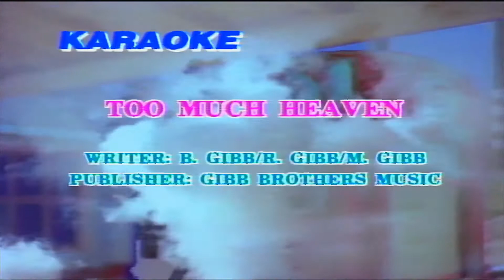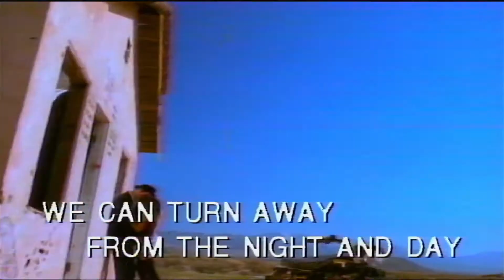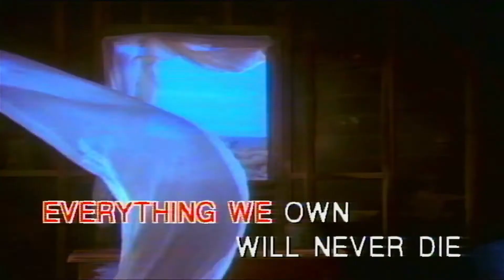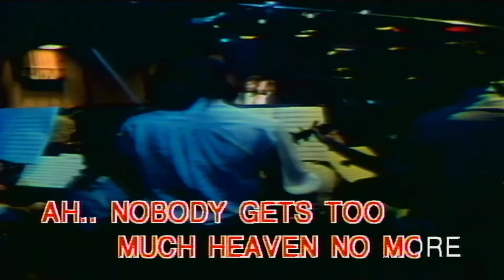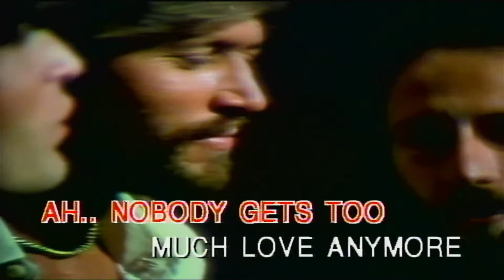TOO MUCH HEAVEN - Bee Gees Greatest Karaoke